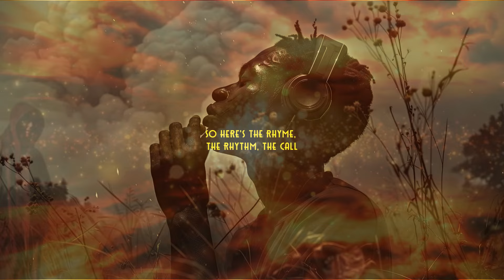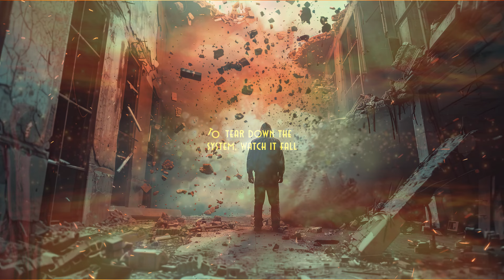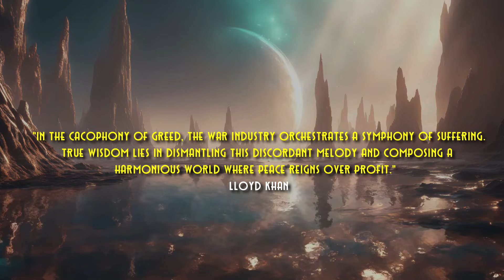War Machine by Lloyd Khan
"With incessant greed, the war industry orchestrates a symphony of suffering. True wisdom lies in dismantling this discordant melody and composing a harmonious world where peace reigns over profit."  Lloyd Khan